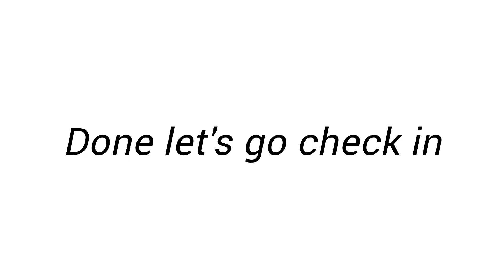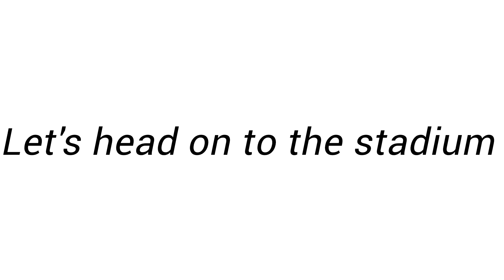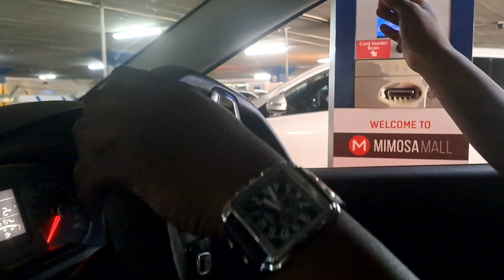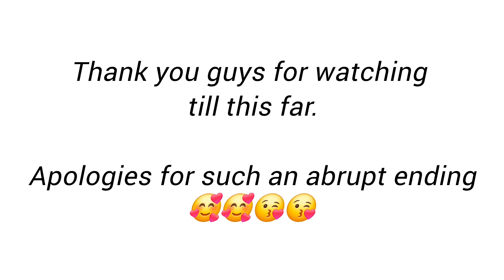WEEKEND VLOG||| SOCCER MATCH IN BLOEM...🥰🥰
HELLO EVERYBODY

 It's been a while I hope you will enjoy our short vlog

Music featured

Musician: Jeff Kaale

Musician: LiQWYD

Musician: LiQWYD